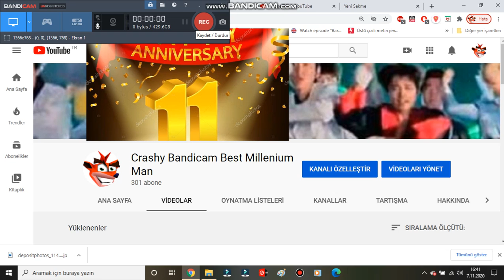Today is my 10th Anniversary on YouTube.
As you see in my About page. I joined on youtube in 7th November.
Edit: It was actually my 10th anniversary. And My 11Th Anniversary Tagline was false. So sorry about that.